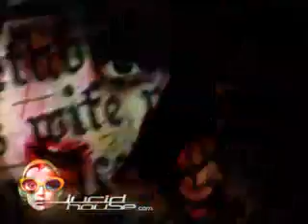Changerling - Video Art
Something I made for the Erotica exhibition @ the Brighton Fringe - back in May 2005.
The faces are fictitious and made up of sampled features.